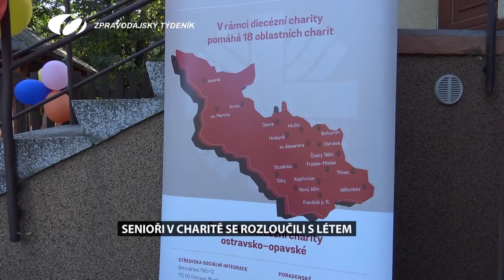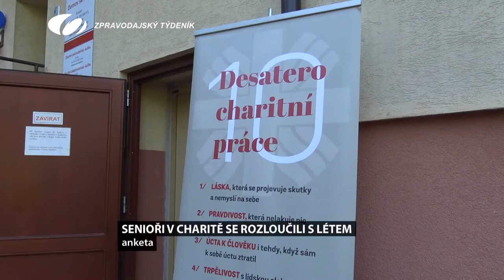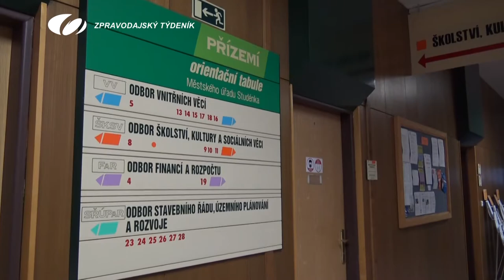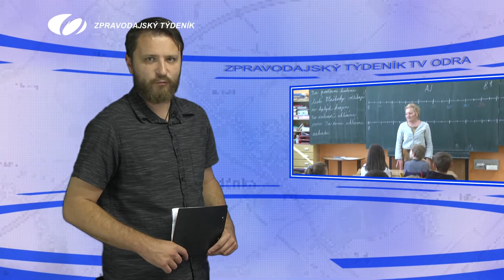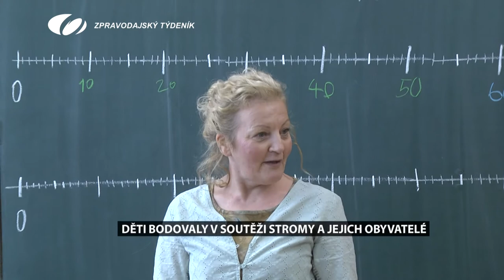17. ZÁŘÍ 2021 - ZPRAVODAJSKÝ TÝDENÍK TV ODRA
1. REKONSTRUKCE ZÁMECKÉ BRÁNY, 2. UKONČENÍ LÉTA S CHARITOU, 3. ZKRATKA, 4. OCENĚNÍ ŽAČEK ŠKOLNÍ DRUŽINY ZŠ SJEDNOCENÍ